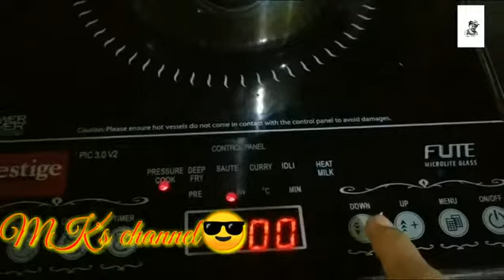Puttu variety#steamed cake dish#amritham podi mix puttu#mayyus kitchen special recipes#helthy food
Ingredients
Amritham podi 1cup
Puttu podi 1cup
Grated coconut
Water for consistency
Salt to taste
Boiled rice 2cup
Puttu podi 1 cup
Grated coconut
Water for consistency

Go through previous mayyus kitchen